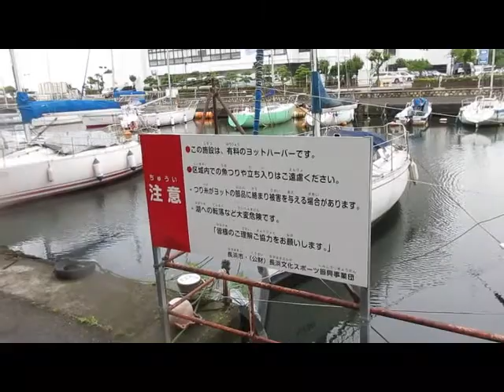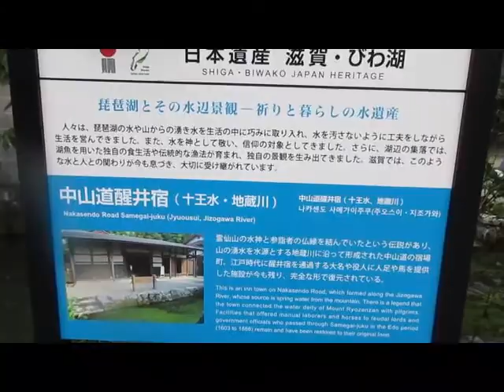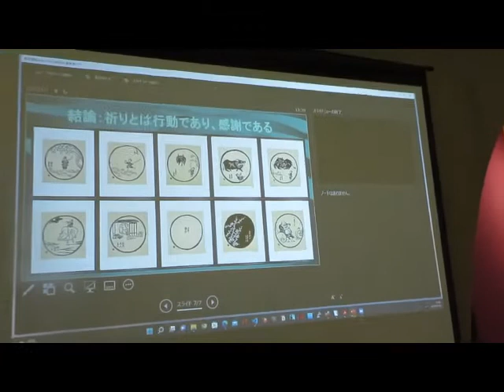第3回いのちの研究会 琵琶湖岸の風景（多景島）・猫と滋賀県中山道醒ヶ井宿の水の流れと、岐阜県垂井町半兵衛ガーデンでの「無意識の扉を開く」セミナーの一部 2022年7月10日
第3回いのちの研究会
テーマ：「無意識の扉を開く」
会場：2022年7月10日　岐阜県垂井「半兵衛ガーデン」
「無意識の扉を開く」（基調講演　町田宗鳳・広島大学名誉教授・ありがとう寺住職）

総合司会　鎌田東二
0：00：30  　開会の辞　　　                     　　　     鎌田東二
0：04：25　　開催にあたって                            所源亮
0：13：48　　 基調講演「無意識の扉を開く」　　　　　　　町田宗鳳
0：44：24　　   パネリストより発言                      上田紀行

1：01：58　　   パネリストより発言　　　　　　　　            加藤眞三
1：18：10　　   パネリストより発言　　　                    島薗　進
1：33：33　　   総合討論、質疑　　　　　　　　全パネリスト、会場参加者